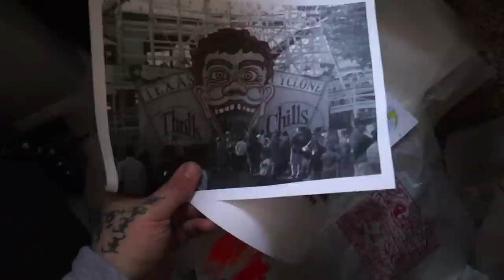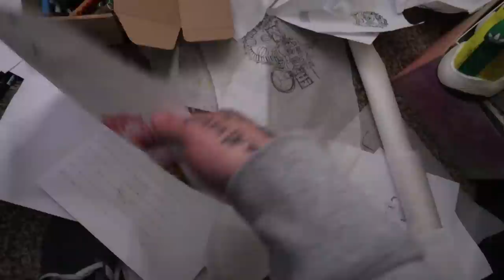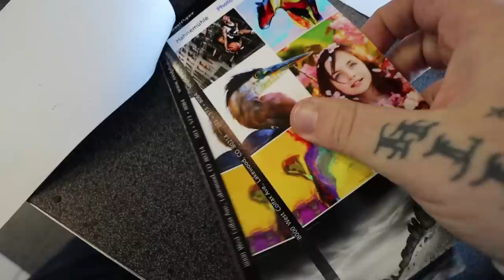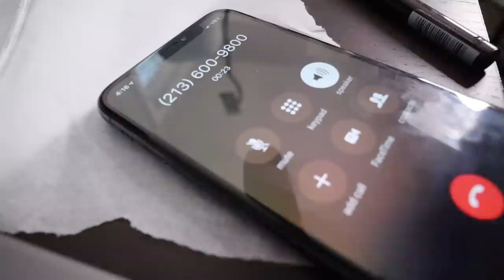NIKE SB DIAMOND COMPLEX CON CONSPIRACY!? + Fool Size Run + Do artists NEED iPads?!